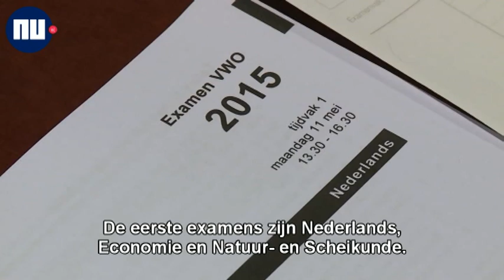Het nieuws van 11 mei: Eindexamens start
Het belangrijkste nieuws van maandag 11 mei in de Minuut van NU. Met vandaag: De Nederlandse ambassadeur die vorige week gewond raakte bij een helikopterongeluk in Pakistan is onderweg naar Nederland om te herstellen en is er op de deur van het Kabinet van de Koning een hakenkruis geschilderd.